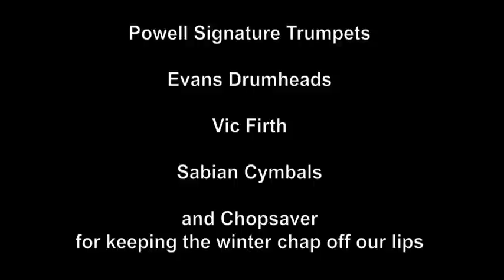Please Come Home For Christmas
Jeff and Cameron Handel wishing you all a Merry Christmas for 2011!  Cameron on Vocals, Trumpet and Flugel, and Jeff on Vibes, Chimes, Glock, Drum set, Piano, Marimba, and Vocals.  Klondike played a bit of Sleighbells, which we had to fix in post.  Multi-tracking to the extreme!